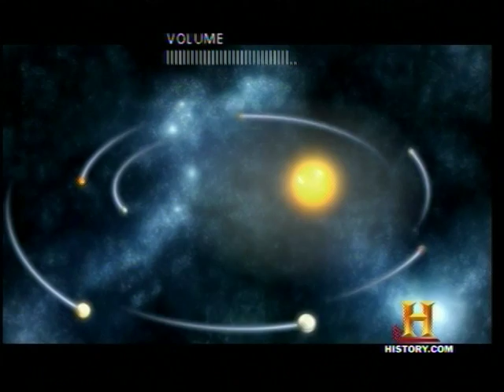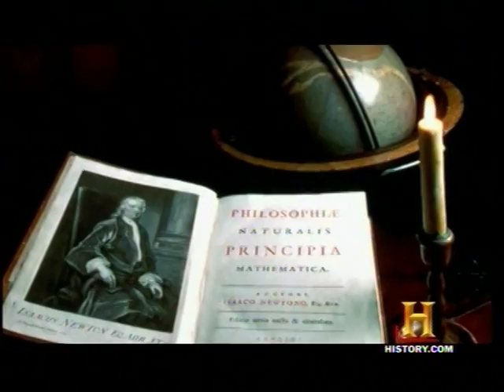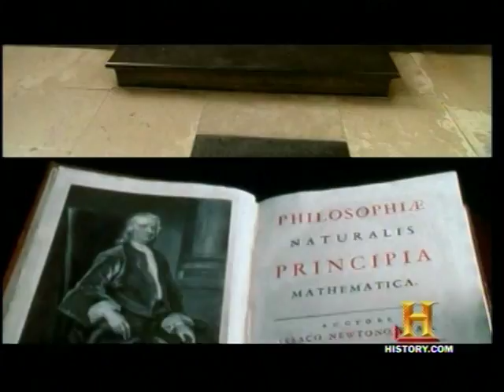8 The Universe Isaac Newton